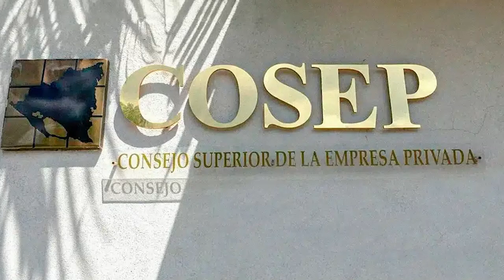Perseguidas, desterradas, sin nacionalidad, sin justicia: 8 de marzo para las mujeres en Nicaragua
Mujeres nicaragüenses conmemoran su día en uno de los «momentos más difíciles de la historia del país». Feministas piden justicia para víctimas de femicidio y persecución política. Además, Camila Ortega y funcionarias del régimen consuman confiscación del edificio de la ONG cancelada Puntos de Encuentro. Más en AHORA, el pódcast de Artículo 66.